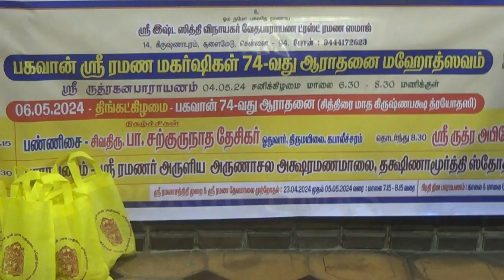ரமண மஹர்ஷிகள் 74வது ஆராதனை மஹாத்ஸவம் (2024) @ Choolaimedu / பண்ணிசை - ஸ்ரீ ரமண சந்நிதி முறை பாடல்கள்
பகவான் ஸ்ரீ ரமண மஹர்ஷிகள் 74வது ஆராதனை மஹாத்ஸவம் (2024) @ Choolaimedu /
பண்ணிசை - ஸ்ரீ ரமண சந்நிதி முறை பாடல்கள் by சிவதிரு. பா. சற்குருநாத தேசிகர், ஒதுவார், திருமயிலை கபாலீச்சரம்.